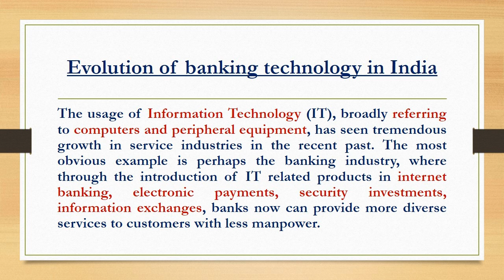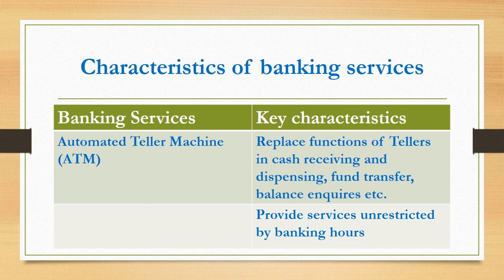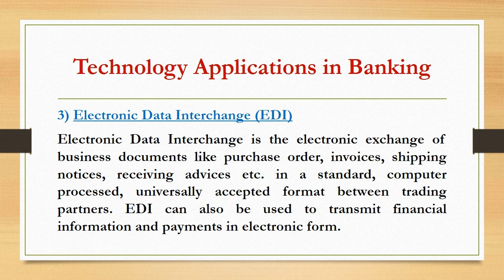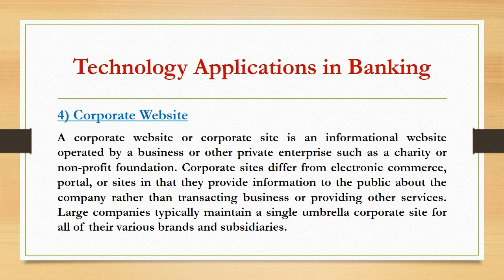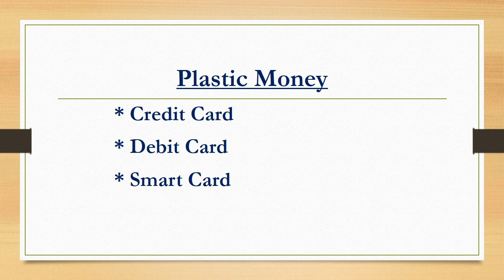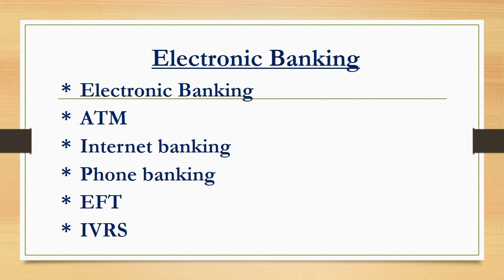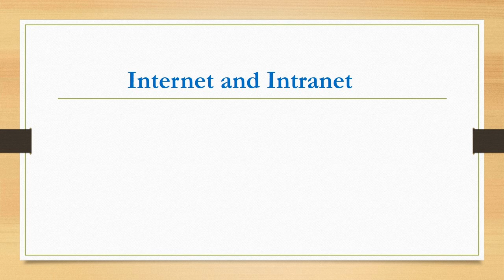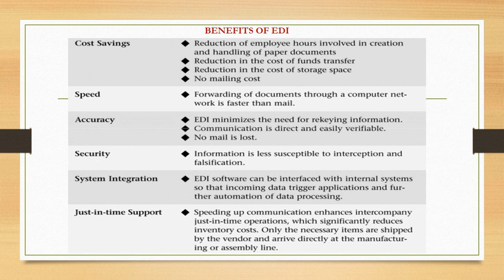INFORMATION TECHNOLOGY AND BANKING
BRIEF EXPLANATION FOR COMMERCE STUDENTS